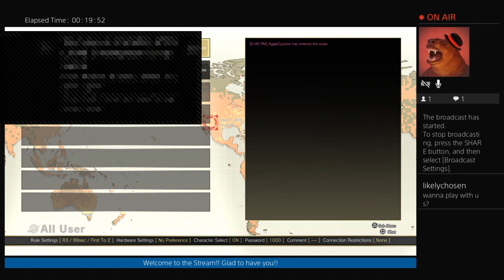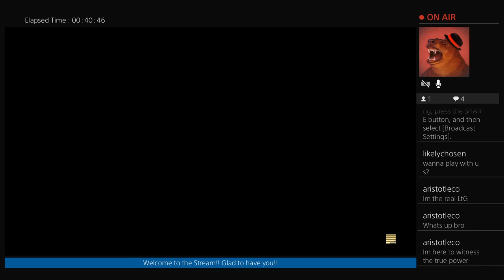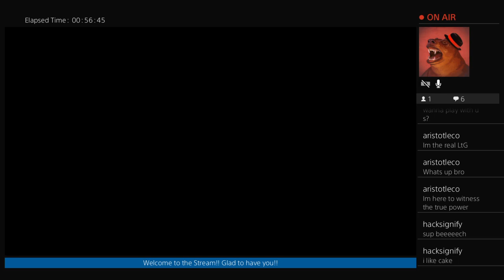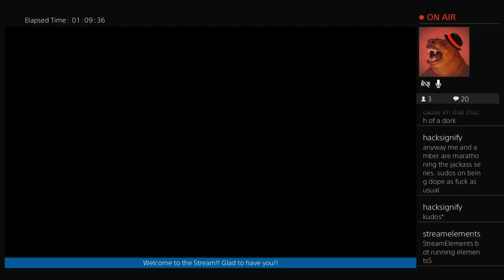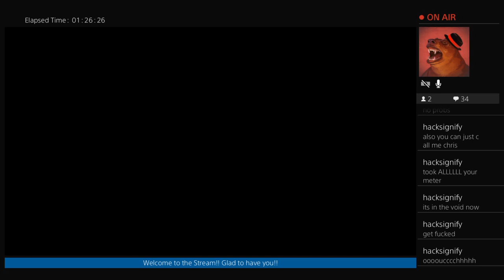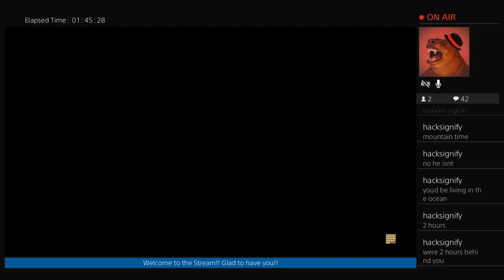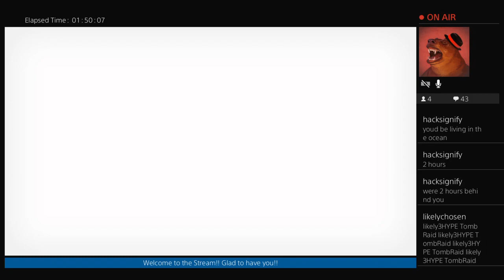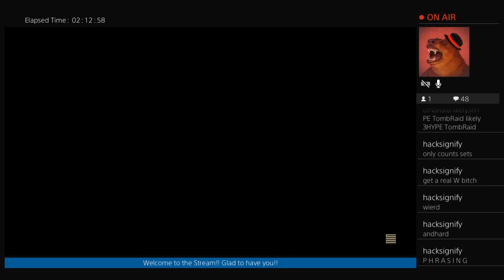MR.LEE PLAYS KAGE: Street Fighter V FULL TWITCH VOD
Ahhhh, the memories, good times

AMAZON MUSIC!!